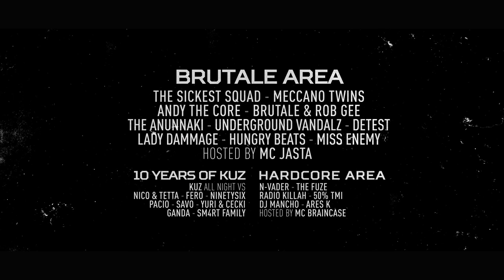19-03-2016 - Brutale - No compromise - Trailer [HD]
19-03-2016 - Brutale - No compromise - Trailer [HD]

Dreams crushed, before you even awake.
Harsh reality, yet you try to keep faith.
Time to be strong and demolish your doubts.
Ambition is my ammunition, middle finger is my submission.

Someone once told you you’ll never survive.
I tell you today BE BRUTALE! No Compromise.

The first Brutale party is coming to you.